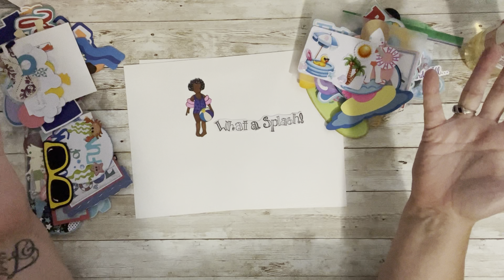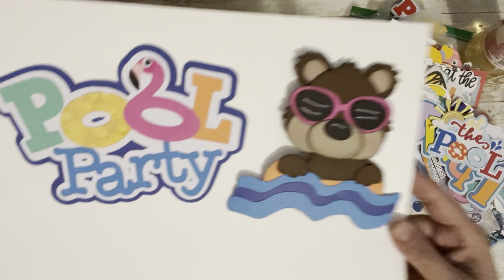DIY EMBELLISHMENT SWAP SHARE | Pool Party Theme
Pool Party THEME EMBELLISHMENT SHARE

If you would like to participate in the swaps I talk about, please join the Ginger's Corner Facebook group

CLICK HERE FOR AMAZON LINKS TO PRODUCTS I ENJOY.